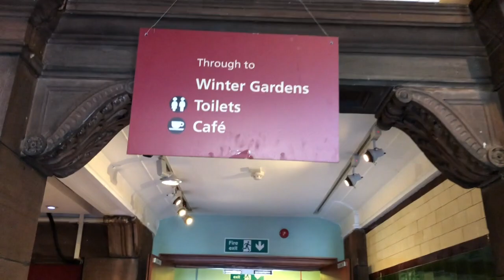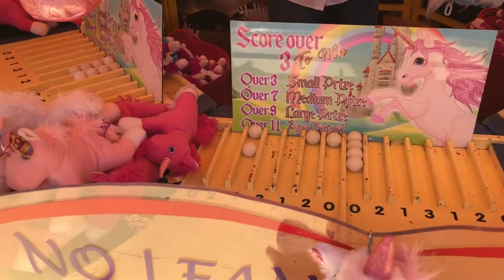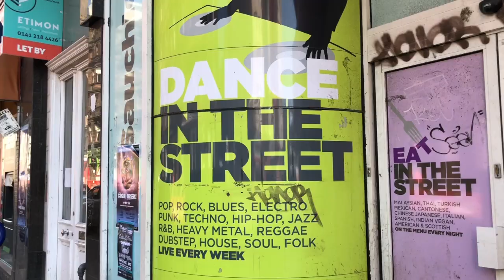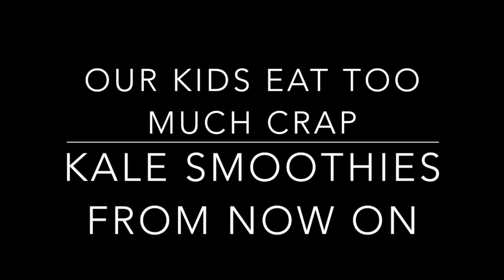Bank Holiday Fun!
The F.o.D spend the day in sunny Glasgow, with a little bit of wheelchair trouble thrown in for good measure.